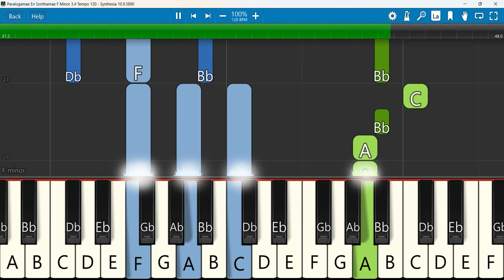Paralogamae En Sonthamae Keyboard Notes F Minor 3 4 Tempo 120 SN | பரலோகமே என் சொந்தமே | Ben Samuel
பரலோகமே என் சொந்தமே | Paralogamae En Sonthamae | Ben Samuel | Samuel | Keyboard Notes
Keyboard Notes